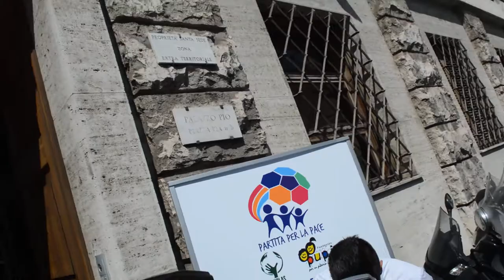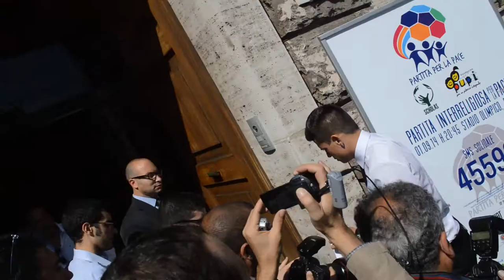Match for Peace 1/09/2014 : Juan Manuel Iturbe testimonial della Partita Interreligiosa per la Pace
Match for Peace 1 settembre 2014 Stadio Olimpico :  Juan Manuel Iturbe testimonial della Partita Interreligiosa per la Pace